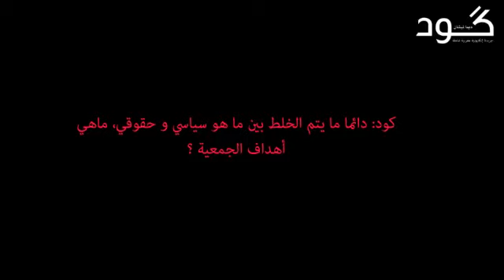حوار حصري لكود مع الكاتب العام ل ASVDH الموالية للبوليساريو بالعيون